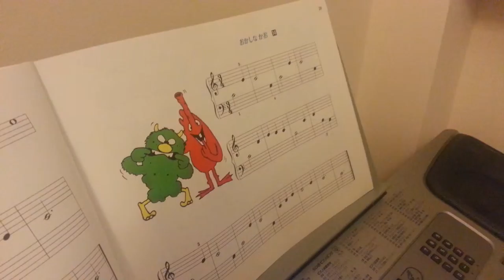Kỳ Anh plays piano 20150618 203535